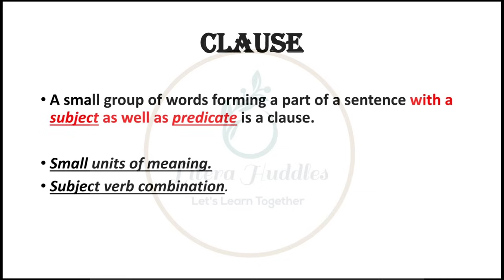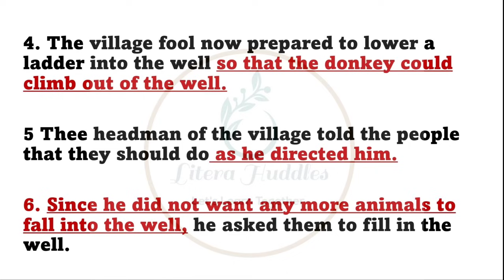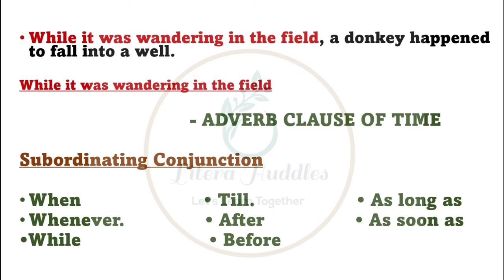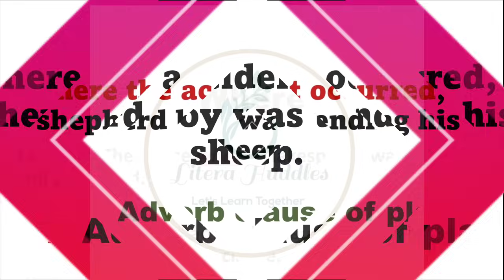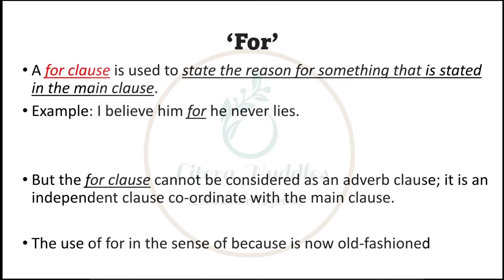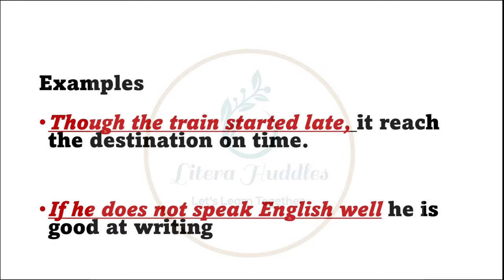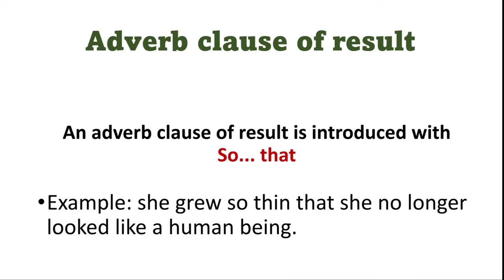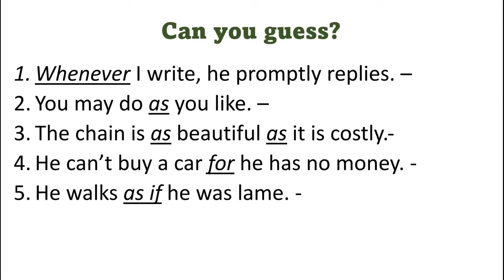||The Adverb Clause||Chapter 4|| Fine Tune Your English||